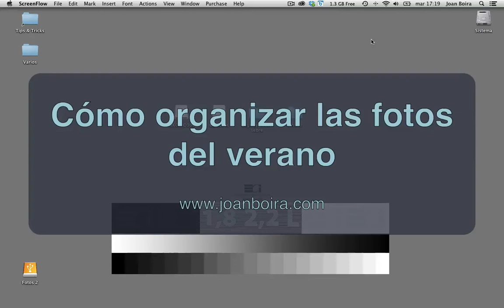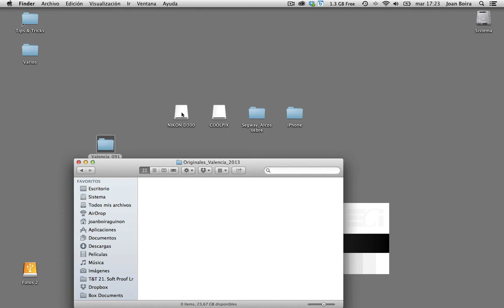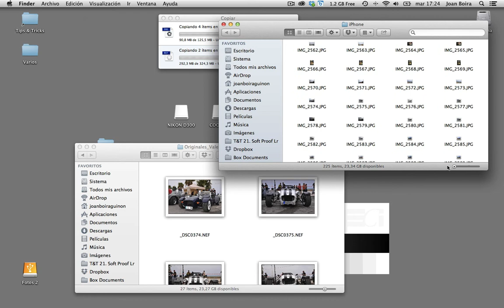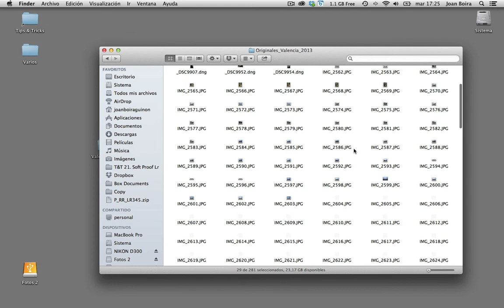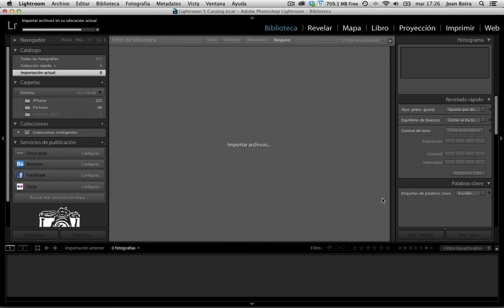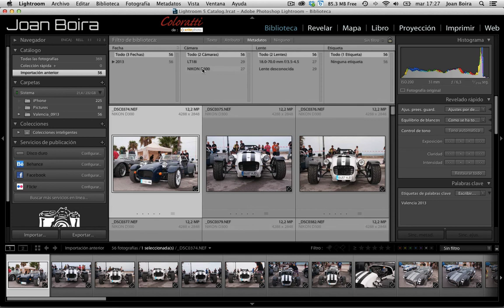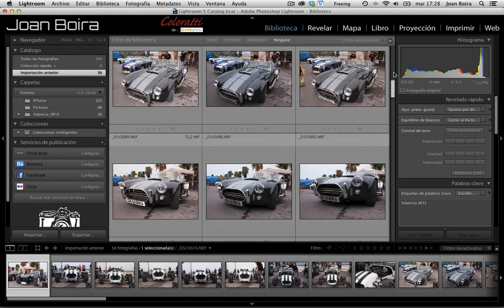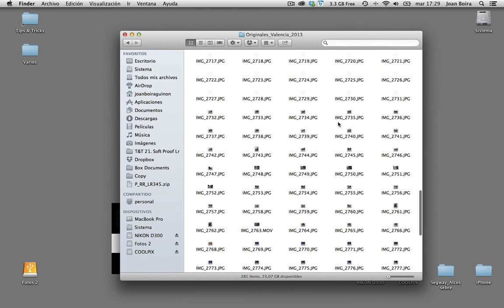Cómo organizar las fotografías del verano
Consejos para organizar las fotografías del verano